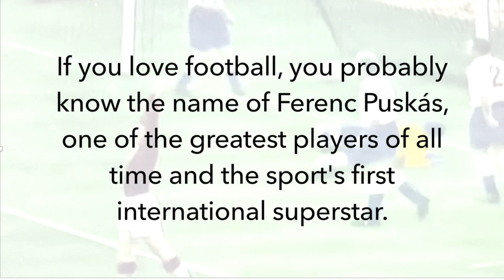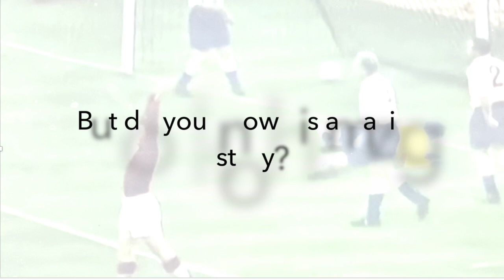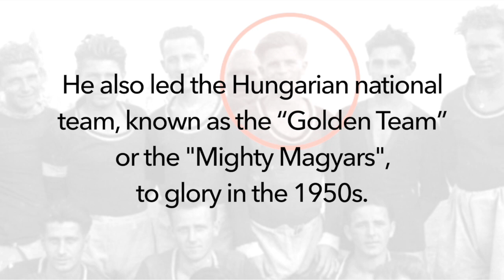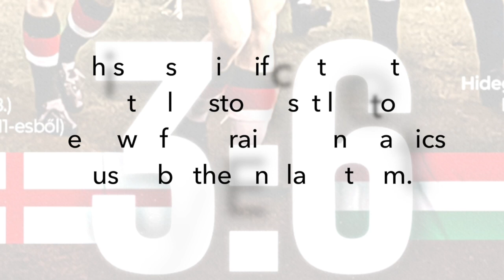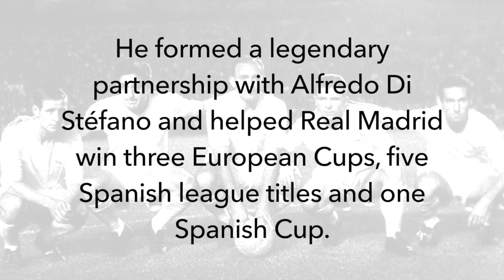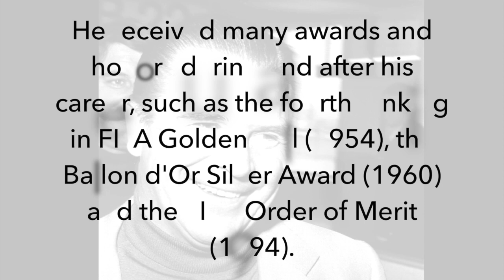Ferenc Puskás, The Hungarian Football Legend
Ferenc Puskás is widely regarded as one of the best players ever and one of the most influential figures in football history...

Credits:

Text:

History of Budapest Honvéd FC - Wikipedia

List of international goals scored by Ferenc Puskás - Wikipedia

Ferenc Puskás - Titles & achievements | Transfermarkt

Golden Team - Wikipedia

Ranking the 10 players with the best goal-to-game ratio in football history (sportskeeda.com)

England 3-6 Hungary: 60 years on from the game that stunned a nation | Hungary | The Guardian

Match of the Century (1953 England v Hungary football match) - Wikipedia

Ferenc PUSKÁS Biography, Olympic Medals, Records and Age (olympics.com)

1960 Ballon d'Or - Wikipedia

FIFA Order of Merit - Wikipedia

FIFA Puskás Award - Wikipedia

Visuals:

1986 photo: Laszlo Balogh/Reuters

Hungarian history
Hungarian legends
Hungary
Legendary Hungarians
Puskás
angol tanulás
audiobook
football
learning English
soccer
Real Madrid